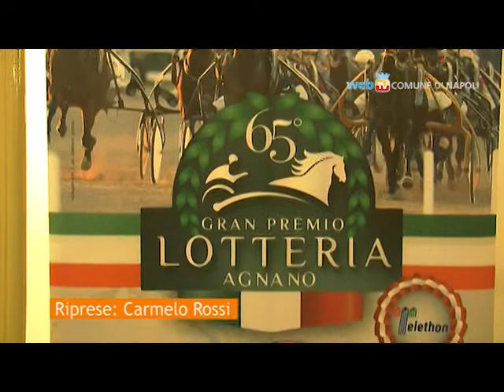All'Ippodromo di Agnano la 65° edizione del Gran Premio Lotteria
Domenica 4 maggio Napoli torna ad essere la capitale dell'Ippica con la 65esima edizione del Gran premio Lotteria  Gran Premio Trofeo TELETHON in programma all'Ippodromo di Agnano